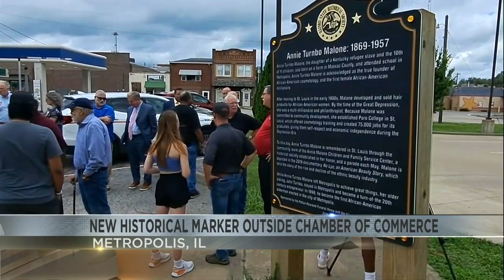New historical marker outside Chamber of Commerce in Metropolis